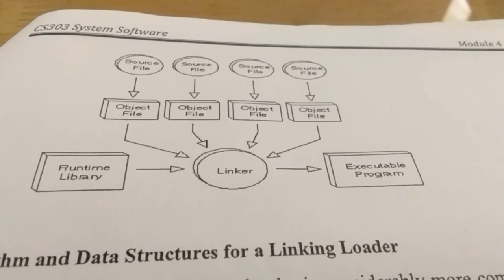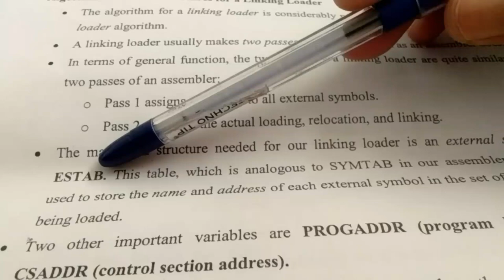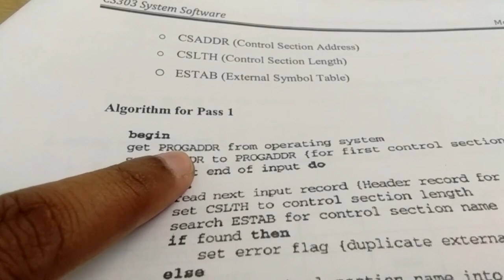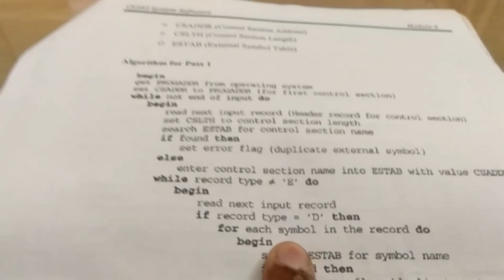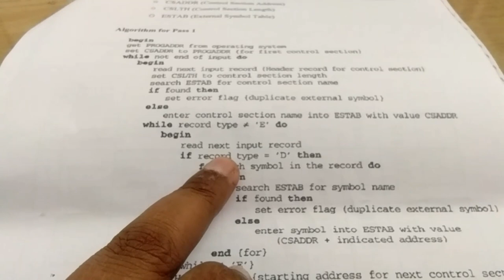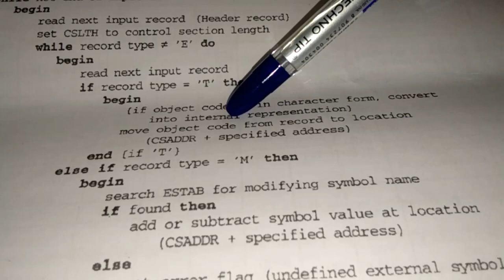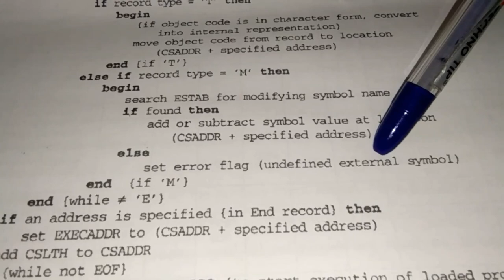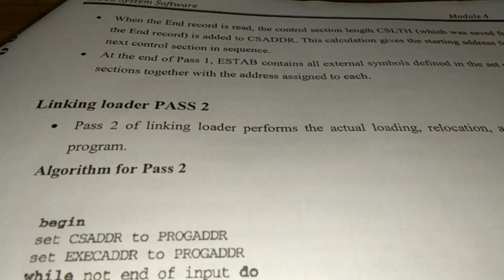Linking loader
System Software (KTU Syllabus)